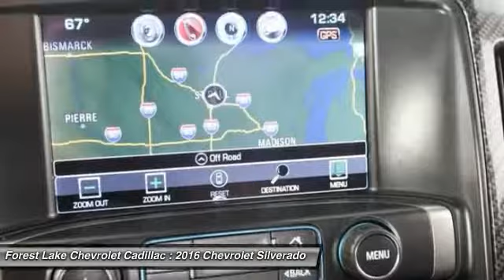2016 Chevrolet Silverado 1500 LTZ Forest Lake MN PB8946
2016 Chevrolet Silverado 1500 LTZ

Recent Arrival! Lifetime Warranty Included!, Certified by Carfax - No Accidents and One Owner!, Certified by Carfax - No Accidents!, -Blind Zone Detection System-, -Rear Vision Camera-, -Heated Steering Wheel-, -20 inch Crome Wheels-, -Bose Speaker system-, -Sunroof-, -Touch Screen radio with Hard Drive-, -Trailer Tow-, -Navigation-, bed rails, tonneau cover, 110-Volt AC Power Outlet, 150 Amp Alternator, 4 Black Round Assist Steps (LPO), 4.2 Diagonal Color Display Driver Info Center, 6 Speaker Audio System, Auto-Dimming Inside Rear-View Mirror, Auxiliary External Transmission Oil Cooler, Bed Liner, Bluetooth? For Phone, Body Color Rear Bumper w/Cornersteps, Body-Color Grille Surround, Body-Color Headlamp Bezels, Chrome Bodyside Moldings, Chrome Cap Power-Adjustable Heated Outside Mirrors, Chrome Door Handles, Chrome Mirror Caps, Color-Keyed Carpeting w/Rubberized Vinyl Floor Mats, Deep-Tinted Glass, Driver & Front Passenger Illuminated Vanity Mirrors, Dual-Zone Automatic Climate Control, Electric Rear-Window Defogger, Enhanced Driver Alert Package, Exterior Parking Camera Rear, EZ Lift & Lower Tailgate, Forward Collision Alert, Front Body-Color Bumper, Front Chrome Bumper, HD Radio, Heated & Vented Front Seating, Heavy-Duty Rear Locking Differential, IntelliBeam Automatic High Beam On/Off Headlight, Lane Keep Assist, Leather Wrapped Heated Steering Wheel, Leather Wrapped Steering Wheel w/Cruise Controls, LED Taillamps w/Signature, LTZ Plus Package, Manual Tilt/Telescoping Steering Column, Navigation System, OnStar 6 Months Guidance Plan, OnStar w/4G LTE, Power Adjustable Pedals, Power Sliding Rear Window, Power Sunroof, Power Windows w/Driver Express Up, Preferred Equipment Group 2LZ, Rear 60/40 Folding Bench Seat (Folds Up), Rear Chrome Bumper, Rear Vision Camera w/Dynamic Guide Lines, Rear Wheelhouse Liners, Remote Keyless Entry, Remote Locking Tailgate, Remote Vehicle Starter System, Single Slot CD/MP3 Player, Spray-On Pickup Box Bed Liner, Steering Wheel Audio Controls, Theft Deterrent System (Unauthorized Entry), Thin Profile LED Fog Lamps, Trailering Package, Ultrasonic Front & Rear Park Assist, Universal Home Remote, Wheels: 20 x 9 Chrome.brLifetime Warranty Included at no cost to you!brbrbrWhen you buy from Forest Lake Auto Group you have the comfort of knowing that every one of our front line ready vehicles go through our extensive inspection process by one of our certified technicians and if they do not pass we will not offer them for sale as a front line car. Why Buys!! Each one of our front line ready vehicles sold come with the following. Full tank of gas Full inspection done on every vehicle Two day 200 mile return policy- ?love it or leave it? Guaranteed alternate transportation or loaner for all service customers WE MAKE BUYING EASY!!! Great Selection, Upfront Pricing, Free Trade Appraisals, Plus we will give you estimates on Financing and warranties, and we do it all with your time in mind!